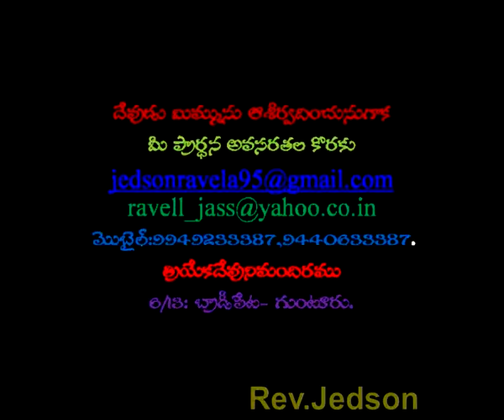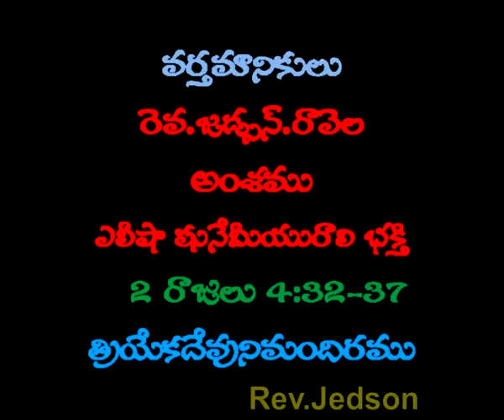1 ELISH AND SHUNAMITE